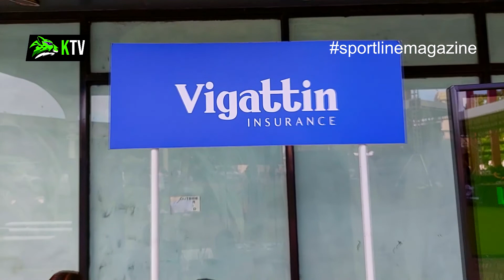SPORTLINE TUNING AND STYLE MAGAZINE FATHER'S DAY AUTO SHOW | KURUMAPLE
Father's Day Special: Sportline Tuning and Style Magazine Father's Day Auto Show @ Centris Walk | Kurumaple

Hi everyone!

In this video, I will show you that I went to Centris Walk in Quezon City to cover car and motorcycle displays organized by Sportline Tuning and Style Magazine. Plus some booths that participated in this Father's Day Auto Show. This event happened on June 18, 2022, just a day before the Father's Day Celebration!

Featured in this vlog:
-Centris Walk
-BMW
-Harley Davidson
-Ronin Brotherhood MC Philippines
-Chevrolet EDSA Centris
-Vigattin Insurance
-GG Truck
-Ginto Gin

P.S. Should you decide to inquire anything about the latest Chevy cars like the Chevrolet Tracker SUV that I featured, pls. look for @elsatimtim506

Ms. Elsa B. Timtim
Call / Text / Viber Ready: 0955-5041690 / 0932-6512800

YunaMuna...